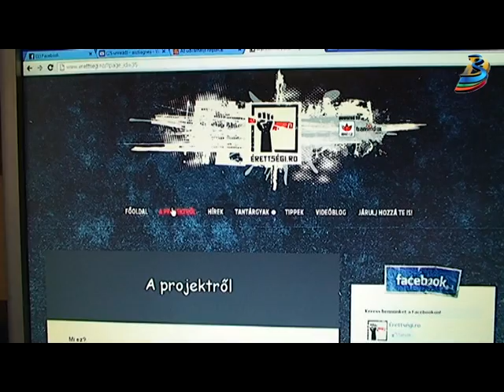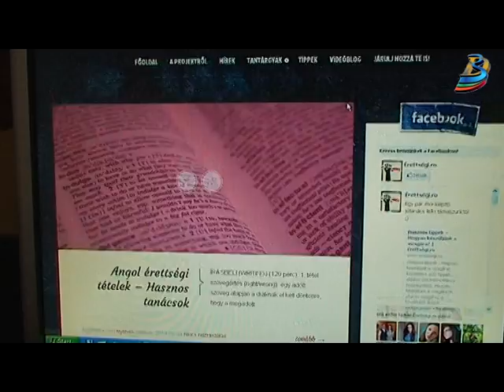Rövid Hírek 05.06.2013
Faluképvédelmi programra különített el 12 ezer lejt a Hargita megyei tanács. Elindult az érettségi.ro, az első és egyetlen érettségi előtt álló diákoknak szóló romániai magyar oldal. Nem folytatódik a Magyarok a világ nyolcezresein expedíciósorozat.